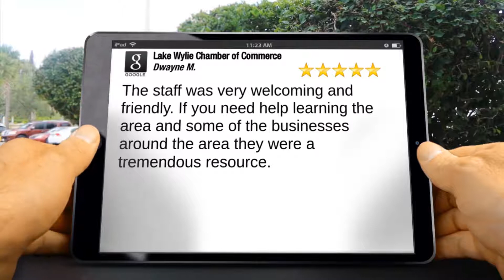Lake Wylie Chamber of Commerce Review Lake Wylie SC, DM, Cornelius NC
Lake Wylie Chamber of Commerce Review

Lake Wylie Chamber of Commerce

Lake Wylie Reviews

The staff was very welcoming and friendly. If you need help learning the area and some of the businesses around the area they were a tremendous resource.

264 Latitude Ln Suite 101
Lake Wylie SC, 29710